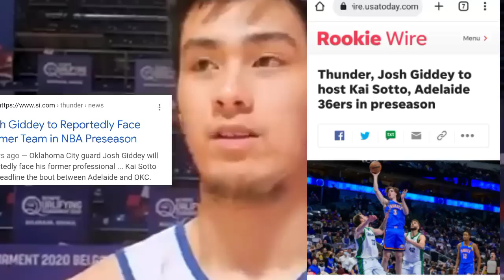Kai Sotto HEADLINE sa mga website sa Amerika ang paglalaro nito sa NBA Preseason! Monster NP ng LEB!